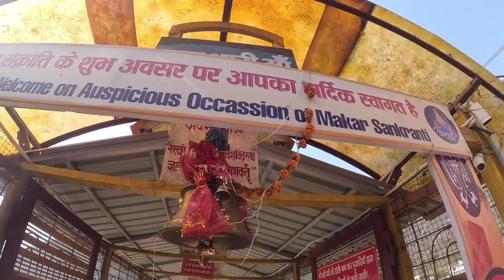उत्तराखंड का रहस्यमयी मंदीर || अनेक रूप माँ के || धारी देवी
दोस्तों कैसे हो आप सभी लोग उम्मीद करती हु आप सभी लोग स्वस्थ होंगे और अपने घर मे मस्त होंगे
दोस्तों ई hope आप सभी को वीडियो पसंद आयी होगी
वीडियो अच्छी लगे तो वीडियो अपना ढेर सारा प्यार दे और अपना suport दे
दोस्तों बहुत मस्ती हमने इस वीडियो मे की है part 2 जल्दी आप सभी के बीच आयेगा.. 🌸🌼🙏